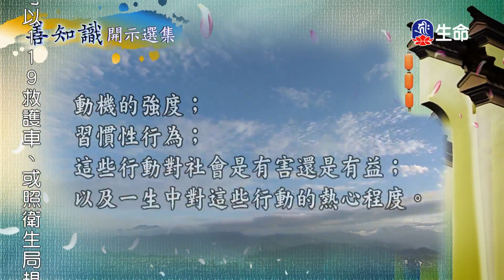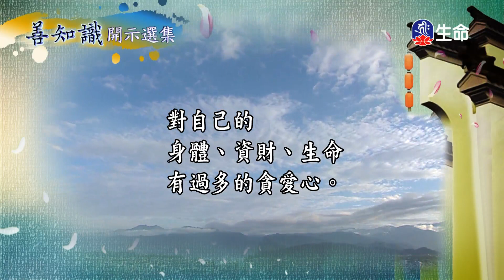菩提如是說(62)_(lifetv_20221108_14：30)